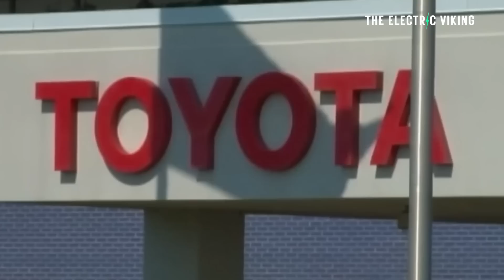Hydrogen cars much cheaper when people buy them in large numbers..